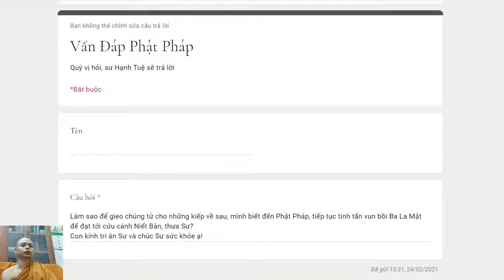305. Làm sao để gieo chủng tử Niết Bàn đời sau?